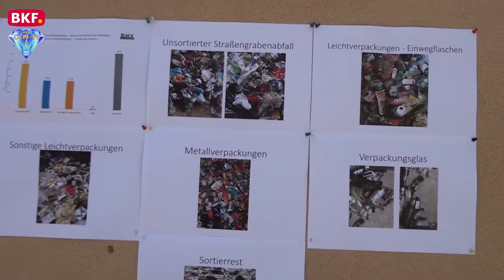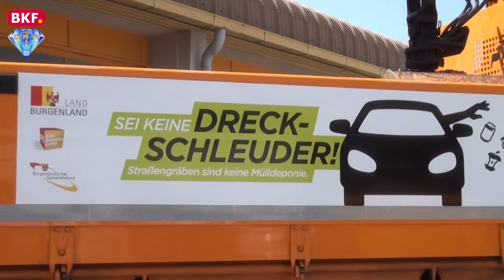14. 6. 2019 - Sei keine Dreckschleuder 2019 - CCM-TV.at / BKF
Die Initiative "Sei keine Dreckschleuder – Straßengräben sind keine Mülldeponie“ findet auch in diesem Jahr eine Fortsetzung. Jetzt wurden die diesjährigen Eckpunkte der Initiative im Rahmen eines Pressegesprächs von Infrastrukturlandesrat Mag. Heinrich Dorner, Landesumweltanwalt DI Dr. Michael Graf, BMV-Geschäftsführer Johann Janisch und ORF-Landesdirektor Mag. Werner Herics vorgestellt.  Besonders dem BMV ist es ein Anliegen, daß möglichst wenig Müll in der Natur landet. Der BMV, der stests bemüht ist sein Service zu verbessern, unterstützt diese Initiative. Wie gut beim BMV gewirtschaftet wird, sieht man schon daran, daß es seit 17 Jahren keine Gebührenerhöhung gab. Ziel der Initiative ist es, das Bewusstsein der Verkehrsteilnehmer zu schärfen und keinen Müll in den Straßengräben zu entsorgen. Denn neben den hohen Entsorgungs- und Reinigungskosten verunstaltet der Abfall die Landschaft und zieht negative Folgen für Mensch und Tier nach sich.

© CCM-TV.at
nicht erlaubt.